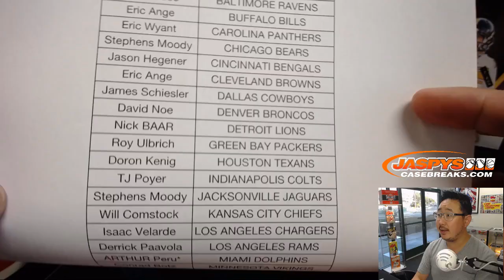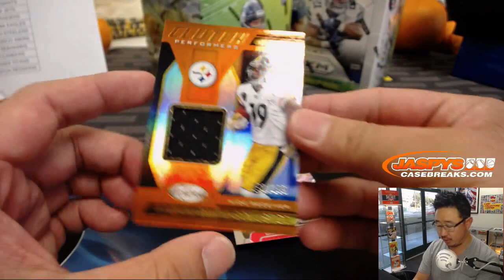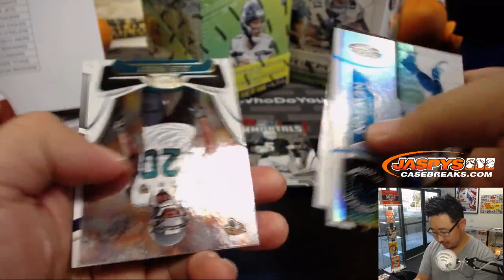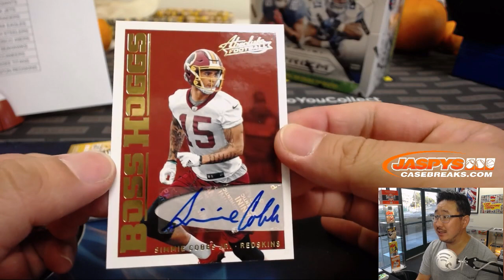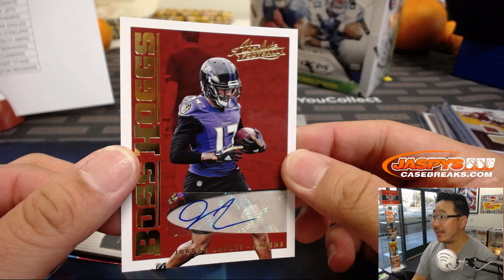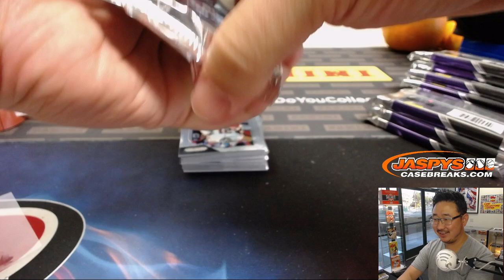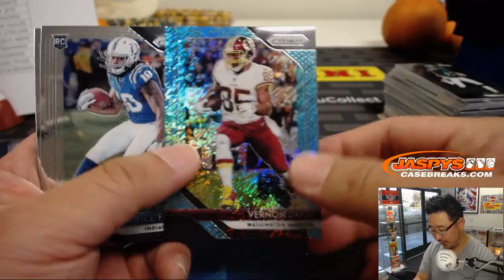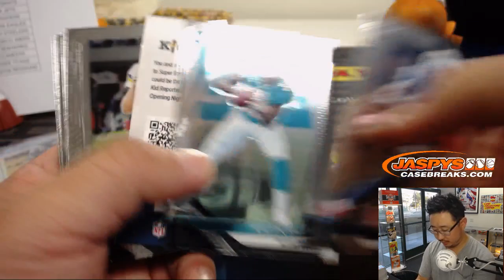Th, 10/25/18 || 3Box PYT #2 || 2018 Panini PRIZM (FOTL) Football Mixer